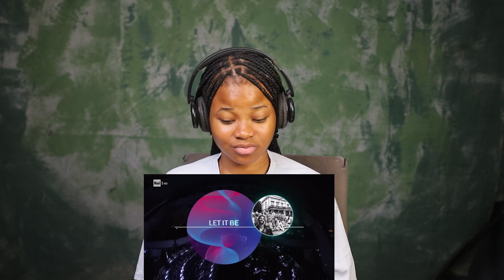Our first time reacting to Sanremo 2023 - Marco Mengoni e Kingdom Choir -cantano 'Let it be' 🥺❤️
I REACT TO SONGS AND I LOVE IT!
⚠ IMPORTANT DISCLAIMER: IF you don't like any of my uploads for whatever reason, please don't make a scene - contact me here on YouTube by sending me a private message or send me an e-mail on Instagram ENWEREM FAVOUR

We make these videos to motivate people and inspirate them for better workout. Our understanding is that it is in correlation to Fair Right Use, however given that it is open to interpretation, if any owners of the content clips would like us to remove the video, we have no problem with that and will do so as fast as possible

1)This video has no negative impact on the original works (It would actually be positive for them)
2)This video is also for teaching purposes.
3)It is positively transformative in nature.
4)I only used bits and pieces of videos to get the point across where necessary.